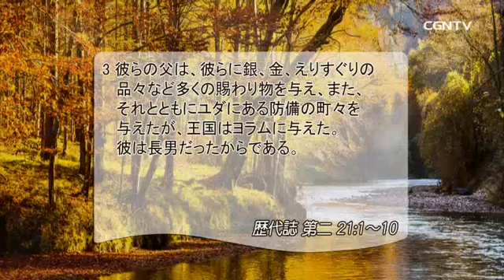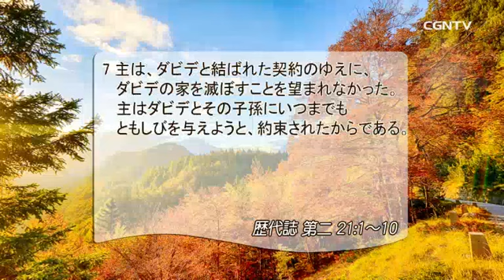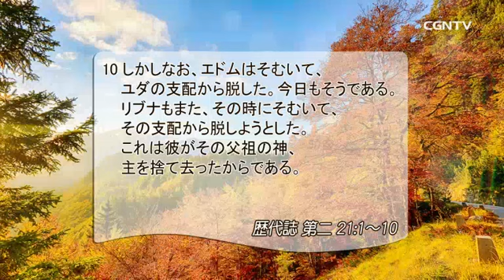[リビングライフ] 11.28.2018 次世代のためにすべき 正しい選択 (歴代誌 第二 21:1〜10)